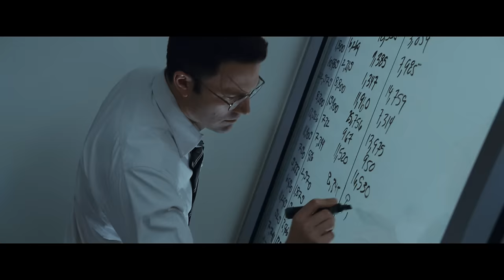The Accountant | Teaser Trailer | In cinemas 28 October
The new debut trailer for The Accountant- in cinemas November 4, 2016 – starring Ben Affleck, Anna Kendrick, J.K. Simmons, Jon Bernthal, Jeffrey Tambor, John Lithgow and directed by Gavin O’Connor .

Christian Wolff (Affleck) is a math savant with more affinity for numbers than people. Behind the cover of a small-town CPA office, he works as a freelance accountant for some of the world’s most dangerous criminal organizations. With the Treasury Department’s Crime Enforcement Division, run by Ray King (J.K. Simmons), starting to close in, Christian takes on a legitimate client: a state-of-the-art robotics company where an accounting clerk (Anna Kendrick) has discovered a discrepancy involving millions of dollars. But as Christian uncooks the books and gets closer to the truth, it is the body count that starts to rise.